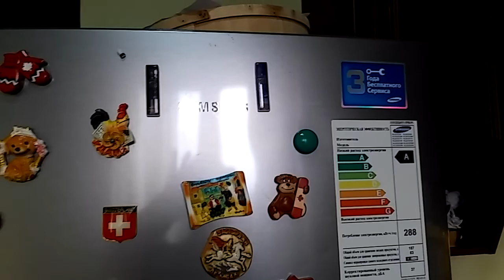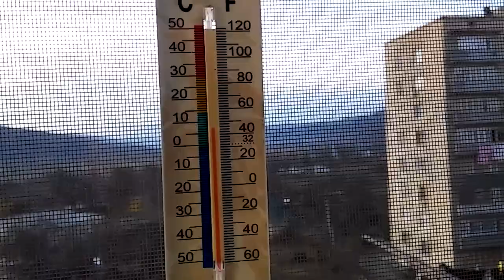Ютубер! КАК СТАТЬ УСПЕШНЫМ ЮТУБЕРОМ?